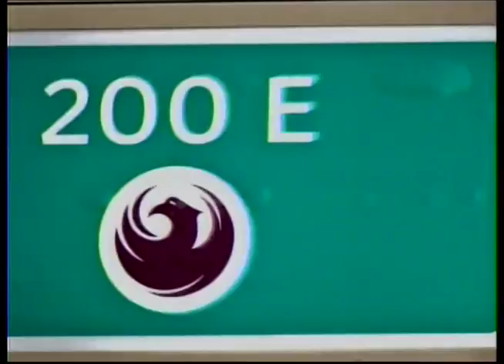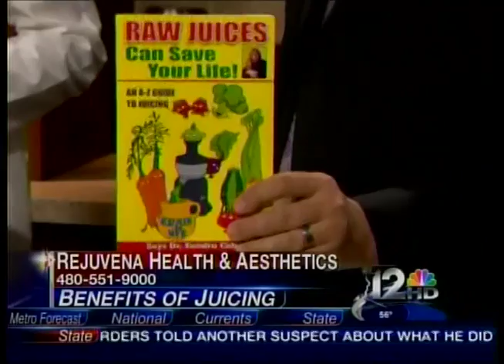NBC 12 Phoenix News Weekend Today: Benefits of Drinking Raw Vegetable Juice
Dr. Suneil Jain of Rejuvena Health & Aesthetics discusses the benefits of drinking raw vegetable juice. Juicing, in addition to eating a healthy diet, safely provides large amounts of enzymes, vitamins and minerals. Studies have shown that we have the ability to turn off genetic expression by consuming greater amounts of raw vegetables.